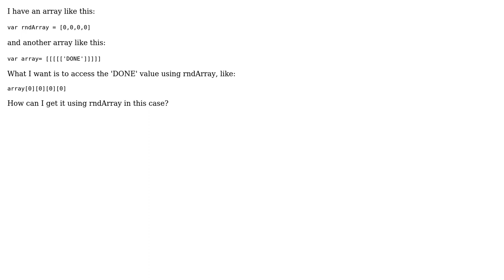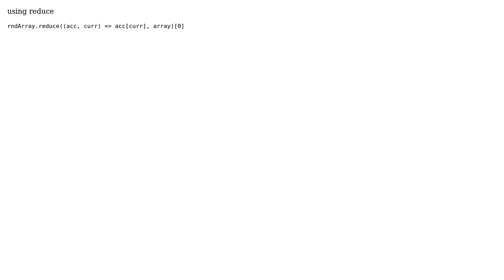Javascript access array index using integer array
With thanks & praise to God, and with thanks to the many people who have made this project possible! | Content (except music & images) licensed under CC BY-SA | Music | Images & others | With thanks to user Ron Nagar user L_Fr and the Stack Exchange Network Trademarks are property of their respective owners. You are responsible for your own actions.